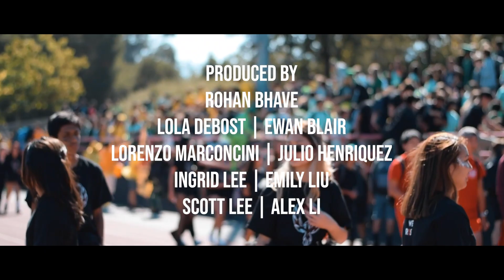Gunn Homecoming 2019 - Day 1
Editor: Rohan Bhave
Videographers: Lola Debost, Ewan Blair, Lorenzo Marconcini, Julio Henriquez, Emily Liu, Ingrid Lee, Scott Lee, and Alex Li